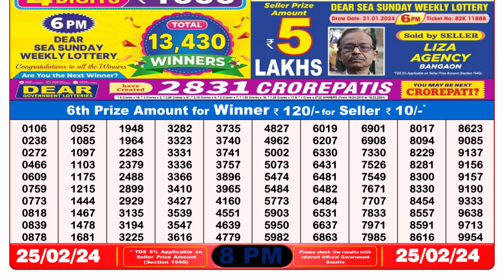Nagaland Lottery Sambad Live 8pm 25.02.24